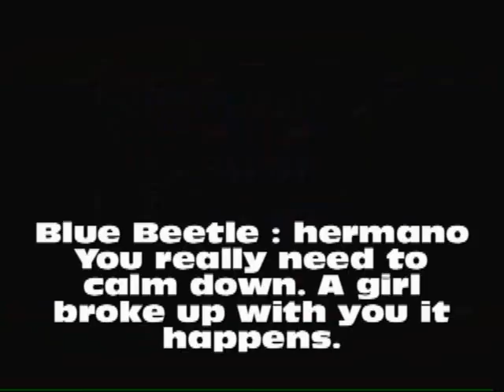Battlestars 25 part 1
Welcome to the last show of 2014